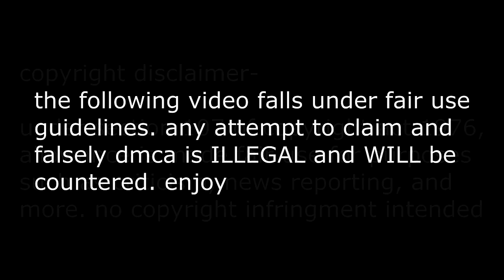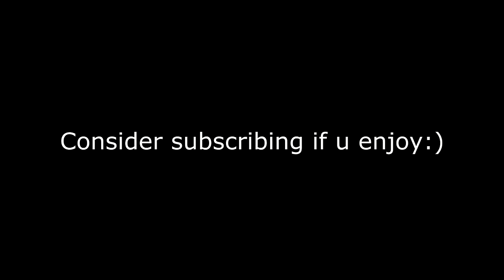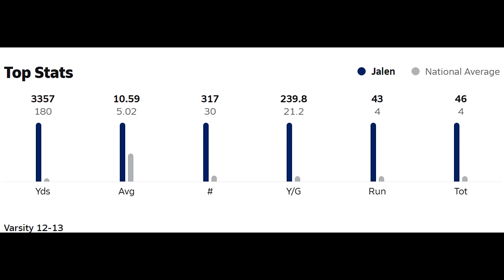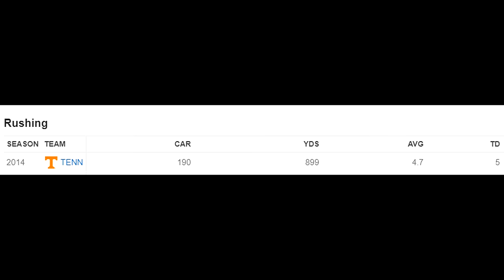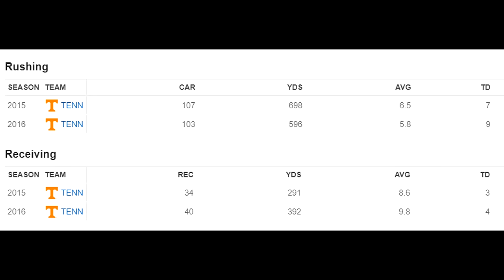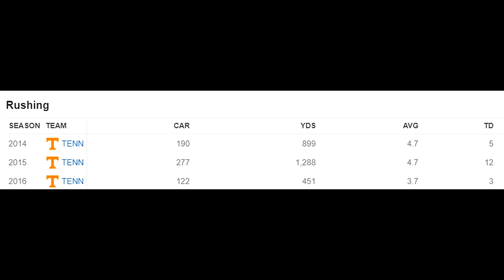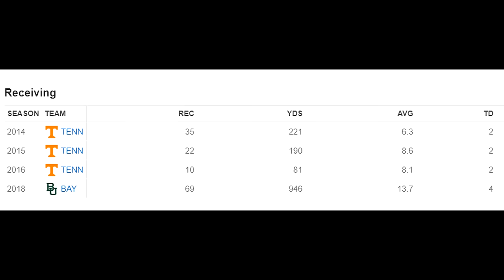The 5 Star RB that VANISHED. Jalen Hurd's Mysterious Story